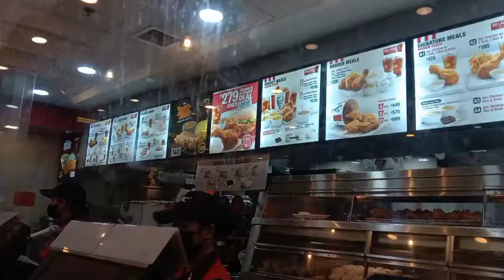family vlog || thursday vlog || mama marg'z vlog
AND ony FACEBOOK ACCOUNT : MARGIE SAMBRANO